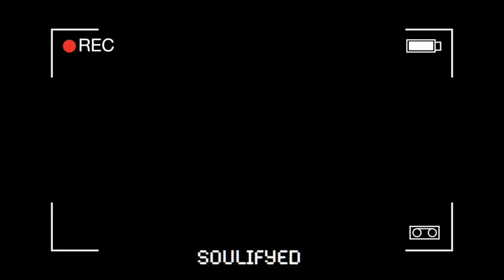ANOTHER 10+ KILL GAME?! (Crazy Fortnite Battle Royale Game)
I HAVE NO IDEA WHAT IS HAPPENING AND IM TOTALLY OKAY WITH IT. I hope you enjoyed this video! If you have any ideas for a video I should do, please comment it below! Also dont forget to visit my links!